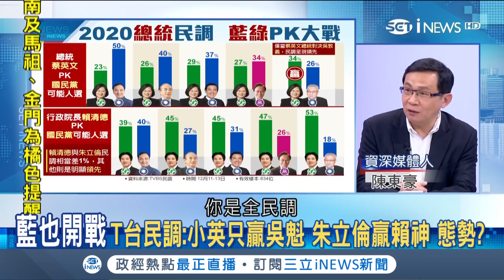國民黨喬不攏 提全民調就是不挺吳敦義?!陳東豪:大家都準備看戲｜林楚茵代班主持｜【鄭知道了精選】20181216｜三立iNEWS